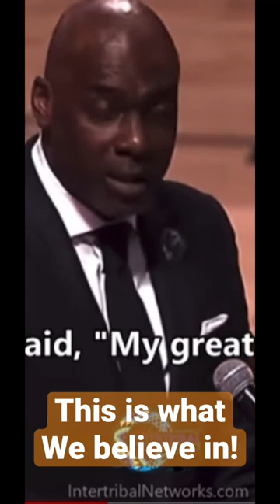Teach like this!! Coaches and players!